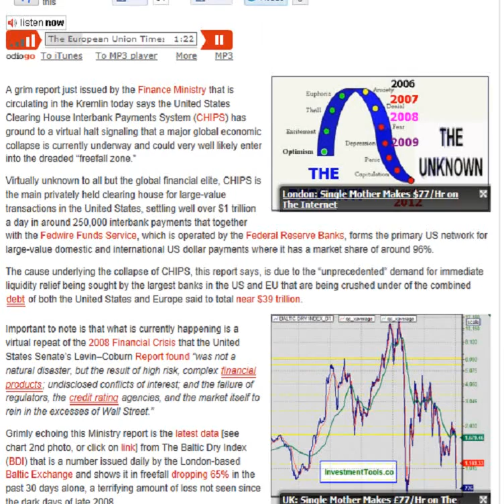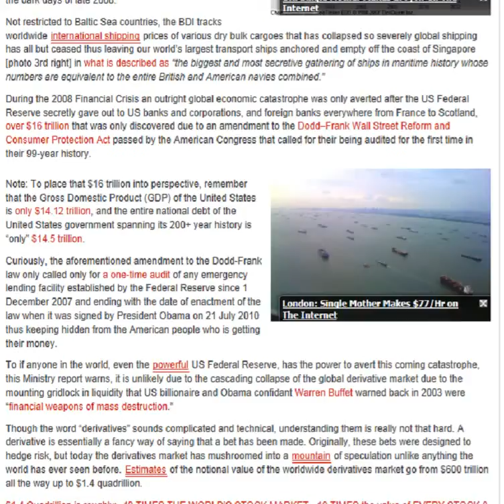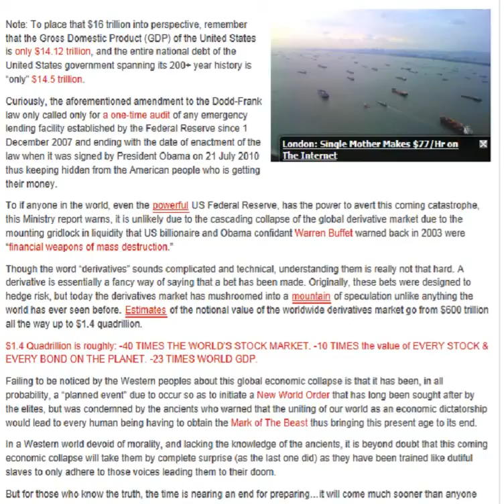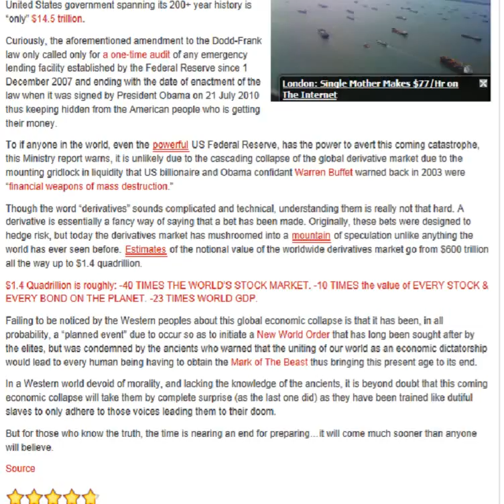Shocking Collapse Of World Economy Warned Is Underway